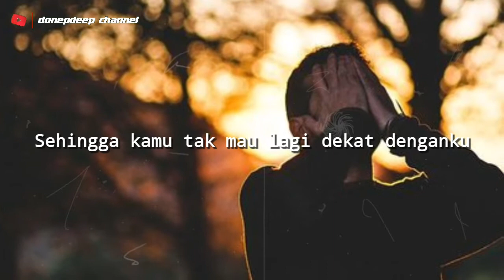aku dimatamu | armada | story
title aku dimatamu
artist armada
story wa
status wa
part chorus